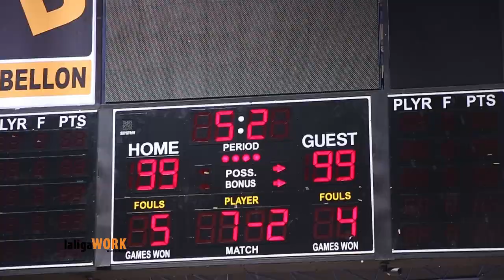LND | CDP 101 vs Astros 99 | Resumen | 3 Sep 2021 | laligaWork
Por Osvaldo Franco

Santiago de los Caballeros.- Frandy Martínez anotó una canasta restando un segundo para darle la victoria a CDP 101 por 99 sobre los Astros de la Vega en la continuación de la Liga Nacional de Desarrollo U22.

Jesús Aneudy Parra estuvo indefendible la tarde noche de ayer en el Dr. Oscar Gobaira de Santiago en el inicio para el cibao de la Copa Inapa, evento que organiza la Fedombal.

CDP se impuso en la mitad 56 por 48, llegó al último período dominando de 9, pero los Veganos afinaron sus lances de larga distancia e igualaron las acciones restando cinco segundos, quedaron cortos gracias al canasto de Bumba.

La Mármara Parra lideró a los ganadores con 30 puntos, 7 rebotes y 7 asistencias, Martínez se fue con 26 puntos, 6 rebotes, 5 robos y 6 bloqueos, Luismal Ferreiras aportó 16 puntos y 8 rebotes y Jhan Aybar colaboró con 12 puntos.

Los Astros en la causa perdida fueron comandados por Mario Ramos 17 puntos, Gabriel Coronado 17 puntos, Enmanuel Cruz 13 puntos, Rafael Lora 11 puntos y diez puntos para José Suero y Randy Tapia.

CDP vuelve a la duela el próximo domingo cuando enfrenten en el Virgilio Travieso Soto a los Truenos de Cristo Rey a las 12 del mediodía.